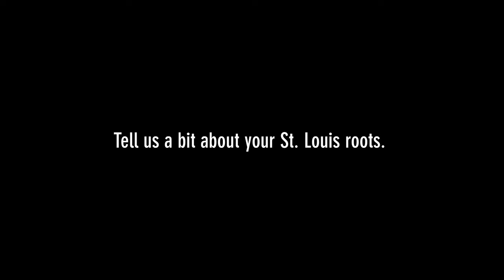John Goodman: In the Know Intro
Acclaimed actor and entertainer, John Goodman, touts St. Louis food and music scene in the second phase of our award-winning 'In the Know' campaign.  Watch this video to let him tell you why he chose to participate in the campaign.